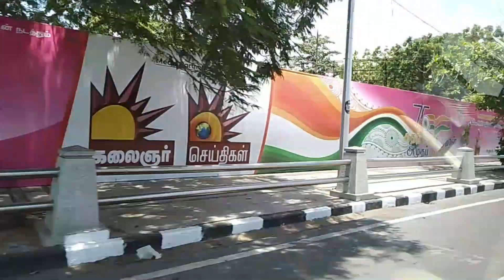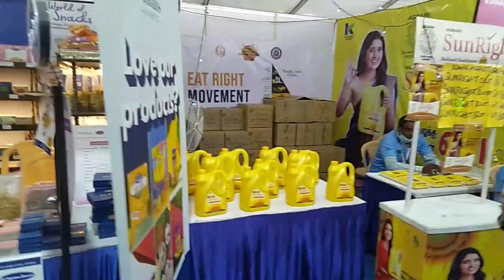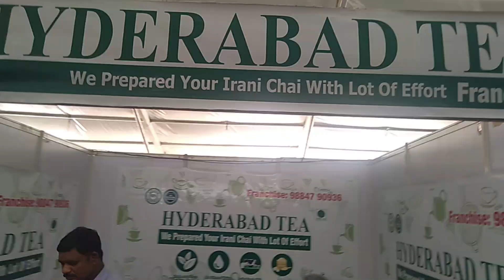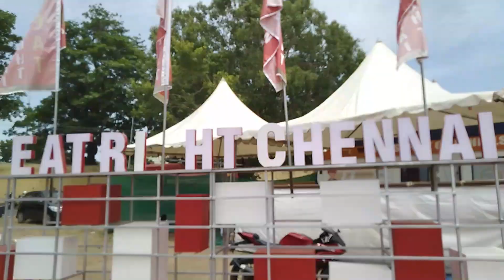Food Festival Theevu Thidal 2022 - Chennai / Island Ground Chennai / World Record